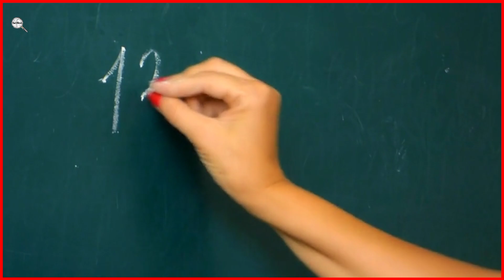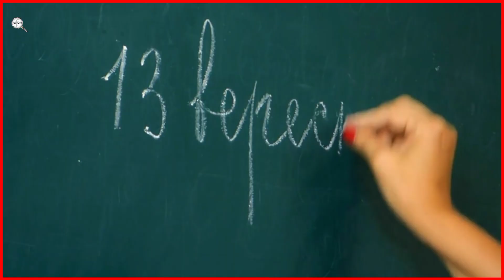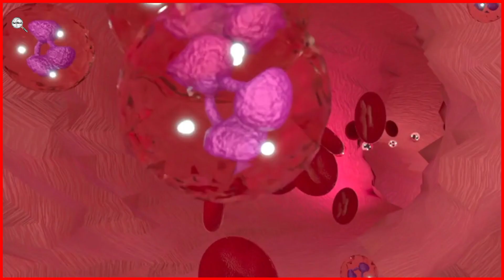क्या होगा अगर धरती पर ऑक्सीजन दोगुना हो जाए | What will happen if oxygen on earth doubles?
क्या होगा अगर धरती पर ऑक्सीजन दोगुना हो जाए | What will happen if oxygen on earth doubles? | सोचिए..

• script, research, voice over and editing - mr sonu kumar

About video:-
If the oxygen levels on Earth were to double, it would have significant and potentially dangerous consequences. Oxygen makes up about 21% of Earth's atmosphere, and increasing it to double that amount could lead to several problems:

1. **Increased Fire Risk:** Higher oxygen levels would increase the flammability of materials. Fires would burn more intensely and be more difficult to control. This could pose a significant wildfire risk.

2. **Health Issues:** Breathing air with higher oxygen levels can be harmful to humans and animals. It could lead to oxygen toxicity, which can cause lung and eye irritation, seizures, and other health problems.

3. **Ecosystem Disruption:** Many organisms, including plants and animals, have evolved to thrive in the current oxygen levels. A sudden increase in oxygen could disrupt ecosystems, affecting the balance of species.

4. **Chemical Reactions:** Changes in atmospheric oxygen levels could affect various chemical reactions in the atmosphere and on Earth's surface, potentially impacting weather patterns and geological processes.

In summary, doubling the oxygen levels on Earth would not be a positive change and could have numerous adverse effects on the environment, human health, and safety.